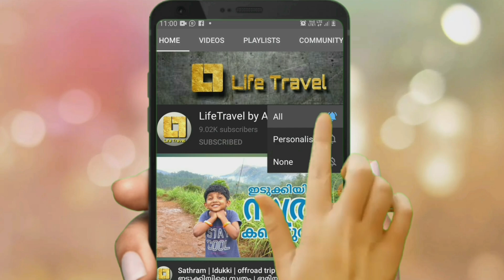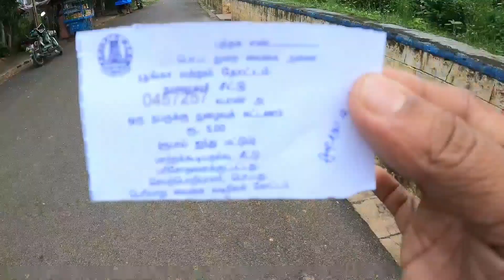മുല്ലപ്പെരിയാർ - തമിഴർക്ക് പറയാനുള്ളതും വൈഗൈ ഡാം വിശേഷങ്ങളും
മുല്ലപ്പെരിയാർ - തമിഴർക്ക് പറയാനുള്ളതും വൈഗൈ ഡാം വിശേഷങ്ങളും | mullaperiyardam vaigaidam @LifeTravelbyAnoopMJoy

നമസ്കാരം 🙂🙏

🟣Instagram ഉള്ളവർ വായോ..

Gopro kit

Shorty tripod

Power bank

Travel adapter

Gopro charger

Backpack 60 ltr

Back pack 30 ltr

Sd cards

128 gb

64 gb

Pendrive

64 gb